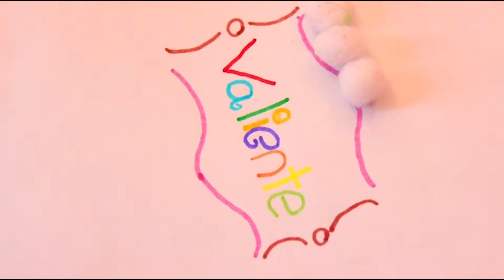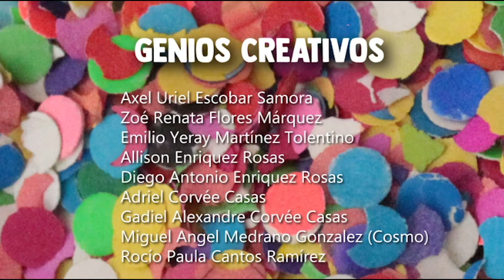Nosotros los niños - ¡Anímate! 2019 (Centro de Integración Juvenil Atizapán)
Un grupo de genios creativos expresan y reconocen sus atributos y necesidades siendo niños, con el fin de poder visibilizarse como seres capaces de ejercer y defender sus derechos.

Duración:  2.39 min.
Año: 2019.
Equipo realizador: Equipo Cósmico.
Dirección: Ana Tolentino.
Realización: Axel Escobar, Zoé Flores, Yeray Martínez, Allison Enrique, Antonio Enrique, Adriel Corvée, Alexandre Corvée y Miguel Medrano.
País: México.
Sede:  Centro de Integración Juvenil, Atizapán de Zaragoza, Estado de México.